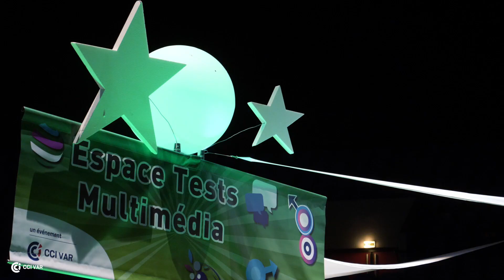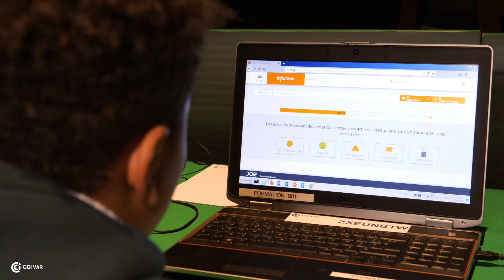La Nuit de l'orientation 2019 - CCI Var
Clip vidéo pour le CCI Var.

Présentation de l'événement "La Nuit de l'orientation" de 2019, événement pour aider les jeunes à trouver dans quoi s'orienter. Il permet une interaction et un échange de questions entre les étudiants et les professionnels.